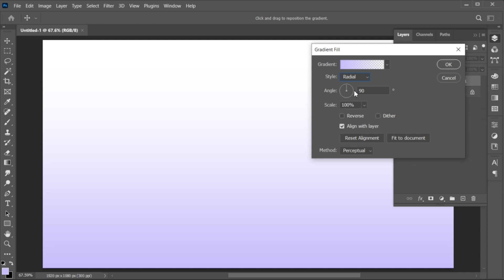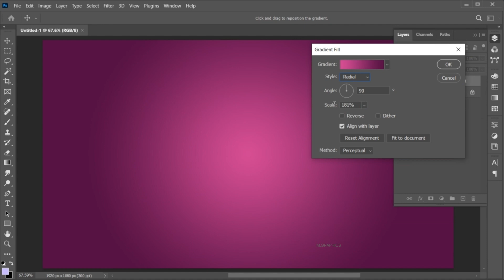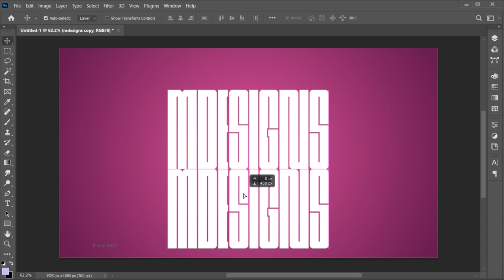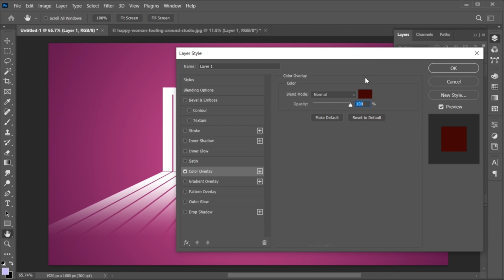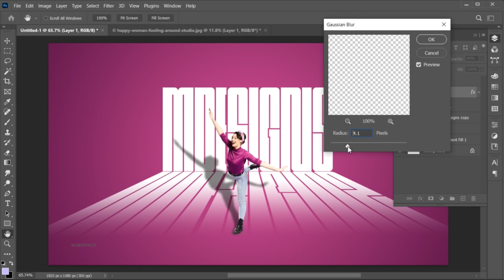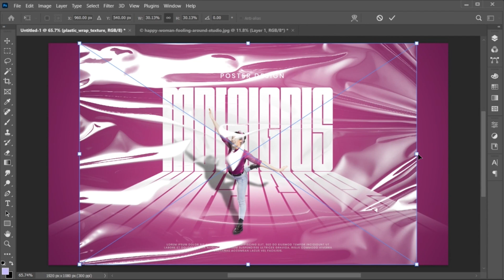Typography poster design in Adobe Photoshop I Prospective Typography I Modern Poster Design 2025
Welcome to M graphics
In this video, I will teach you How to Create Typography poster design in Adobe Photoshop I Prospective Typography I Modern Poster Design 2025 | M Graphics.

If you have any questions, ask me in the comment section.

Professional poster design.
m graphics

M Graphics YouTube Channel...